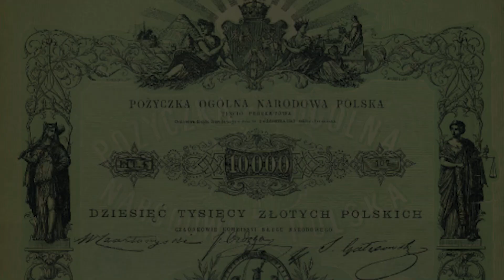Skok stulecia, czyli jak powstańcy oszukali Rosjan i zdobyli Kasę Główną Królestwa Polskiego | #19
​​Powstanie styczniowe praktycznie nie miało szans na zwycięstwo. Przewaga militarna Rosji była druzgocząca, a do tego brak powszechnego wsparcia społeczeństwa i pieniędzy skazywał z góry powstańców na porażkę. Jednak dowództwo aby zniwelować ten ostatni aspekt i zdobyć niezbędne fundusze postanowiło przeprowadzić brawurową akcje napadu na Kasę Główną Królestwa Polskiego. A jak wyglądała całą operacja i czy się powiodła to tego dowiesz się z tego odcinka, na który serdecznie zapraszamy.

Wesprzyj mój kanał: Konto (PLN): 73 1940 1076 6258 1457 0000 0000 (tytułem: "Darowizna".)

A tutaj link do nowej aplikacji, w której możesz postawić mi kawę ;)

Kanał wspiera portal Historykon.pl - bądź na bieżąco z najważniejszymi wydarzeniami ze świata historii